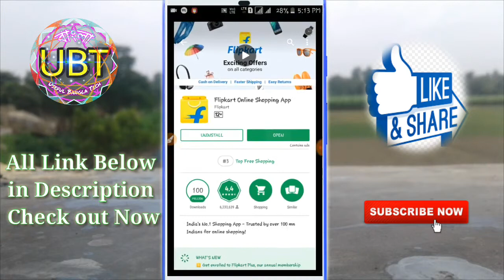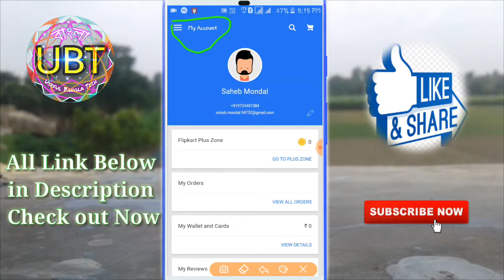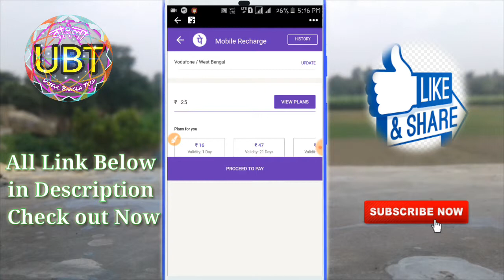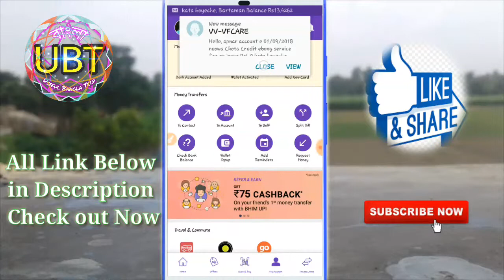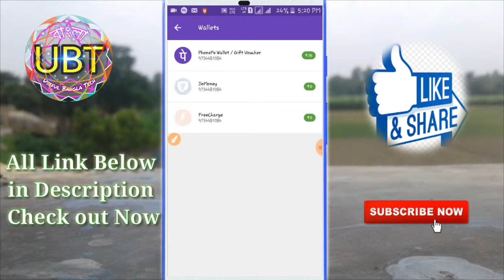এখনই flipkart থেকে 25 টাকার Recharge করুন একেবারে free তে ৷ Flipkart Free Recharge Rs 25 | UBT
এখনই flipkart থেকে 25 টাকার Recharge করুন একেবারে free তে ৷ Flipkart Free Recharge Rs 25 | Useful Bangla Tech |

Steps To Avail Flipkart Free Mobile Recharge Worth Rs.25 For Free:::

First, Download the Flipkart and PhonePe Application from below Links.

Create ANew Accounton both Application Flipkart and phonepe and after that movie to the second step.
Open Flipkart and go to the menu and then here you will see 'Recharge' Option. Click On it.

Here you will see an offer of '100% cashback Offer upto Rs.25'

After that click on it and you will be redirected to the phonepe page.
Here you need to enter your all details such as your mobile number, Operator, Recharge amount etc.
Make payment with yourcredit card or your debit cardand complete your transaction.
As soon as recharge is done, You will get 100% cashback Upto Rs.25